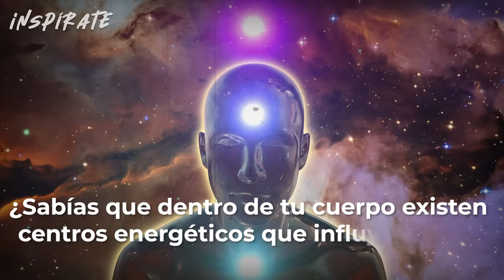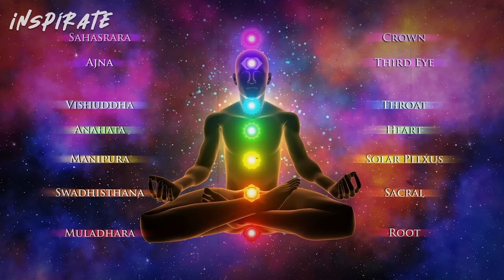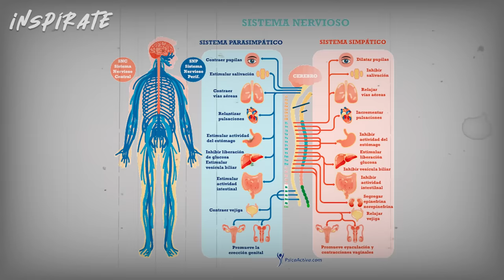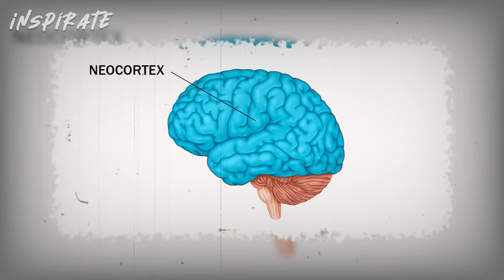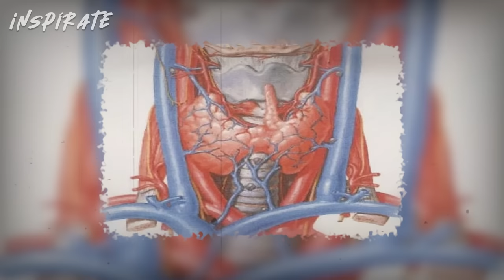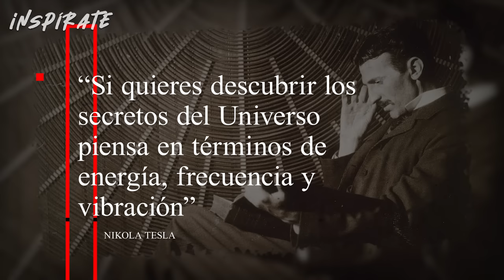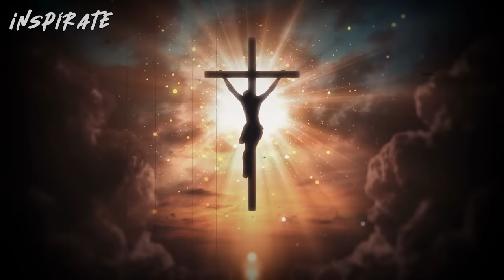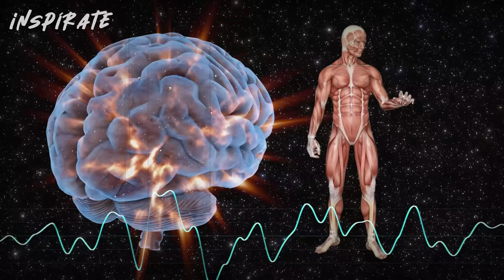"Cuando los Desbloqueas tu Frecuencia Aumenta 3.000 c/segundos" - (método antiguo)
🥇¿Sabías que dentro de tu cuerpo existen centros energéticos que influyen en tu bienestar físico, emocional y espiritual? Estos centros se conocen como chakras y desde tiempos antiguos, diversas tradiciones han reconocido la importancia de mantener los chakras en un estado óptimo para el bienestar integral.

Los chakras son centros de energía ubicados a lo largo de tu columna vertebral, y cada uno de ellos está asociado con diferentes aspectos de tu ser, como tus emociones, intuición, comunicación y conexión espiritual. Y cuando tus chakras están bloqueados o desequilibrados, puedes experimentar problemas de salud, estrés y una sensación general de desequilibrio en tu vida.

Es por ello que a continuación exploraremos cómo funciona la energía en nuestro cuerpo así como un método antiguo y poderoso para desbloquear los chakras que te permitirá elevar tu vibración corporal hasta 3000 ciclos por segundo, y alcanzar un mayor equilibrio y armonía en tu vida.